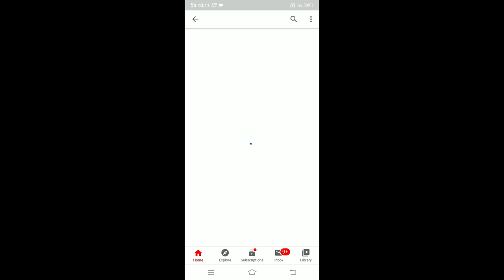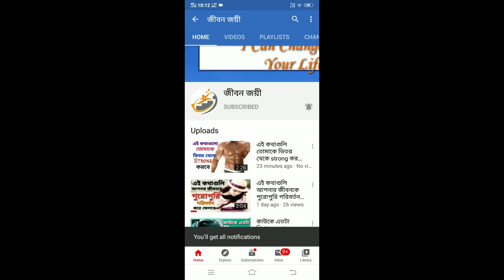এই দুইটি রাশির 12 টা বাজতে চলেছে।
বন্ধুরা এই ভিডিওতে আমি বলেছি দুটি রাজিব বারোটা বাজতে চলেছে কোন দুটির আসতে চলেছে তা জানতে ভিডিওটি পুরো দেখুন।